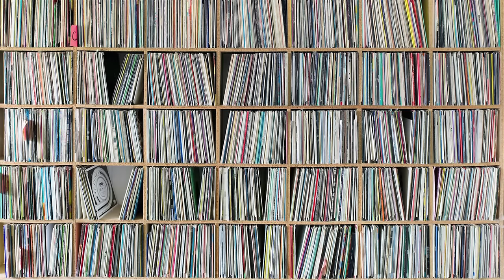5 Albums to Get You Into SHOEGAZE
I'm back doing another genre video, this time suggesting my top 5 Albums to Get You Into Shoegaze!

Thank you for all of your kind comments, suggestions and conversation starters over the last few weeks, I'm having a lot of fun interacting with you all and getting to discuss great music with likeminded people!

If you have any suggestions for genre videos you would like to see next, shoutout in the comments section below.

TOP 5 ALBUMS TO GET YOU INTO SHOEGAZE:

1) My Bloody Valentine - Loveless (1991)
2) Slowdive - Souvlaki (1993)
3) Ride - Nowhere (1990)
4) Swervedriver - Raise (1991)
5) Swirlies - And They Spent Their Wild Youth... (1996)